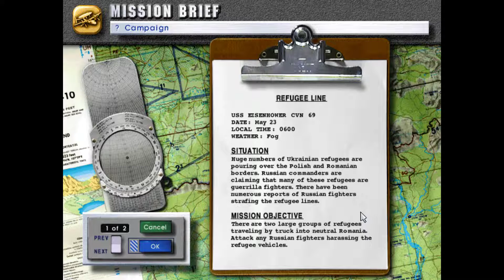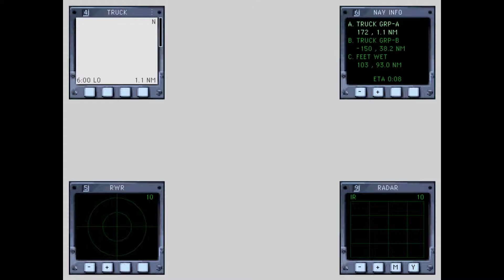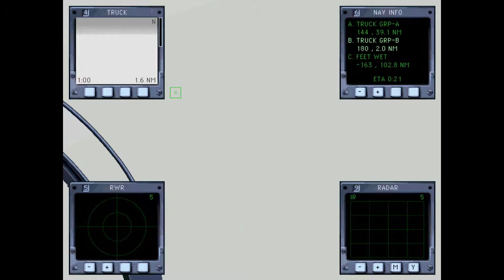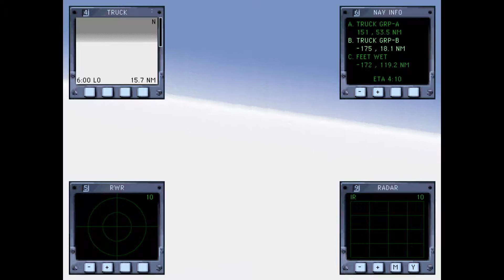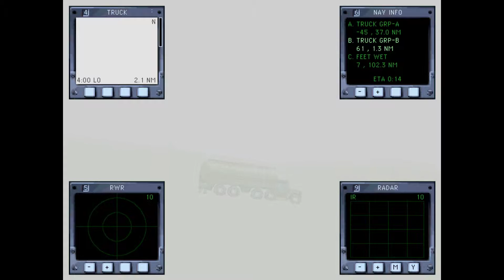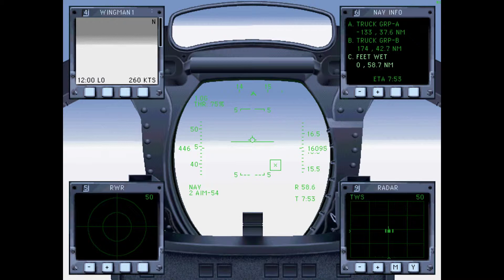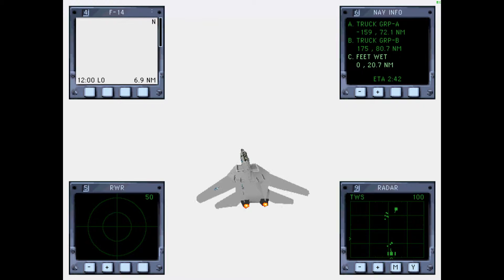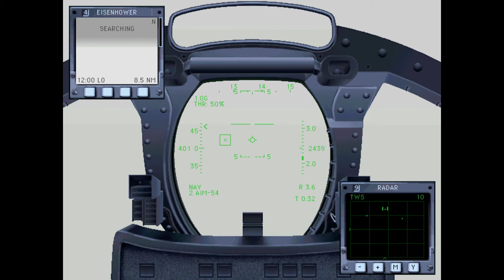U.S. Navy Fighters - Mission 26: Refugee Line